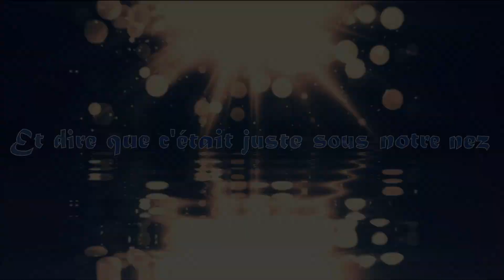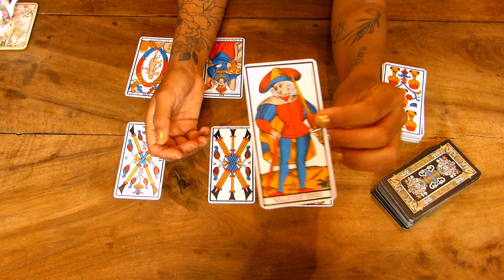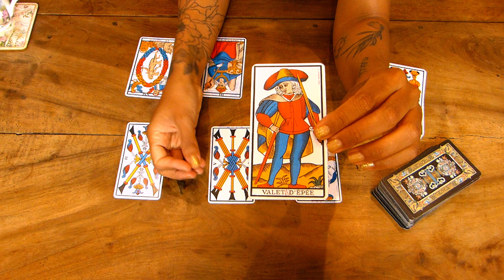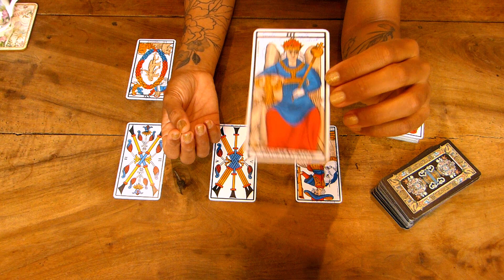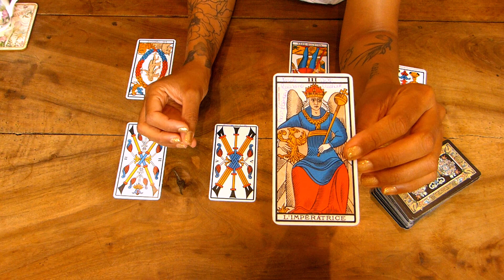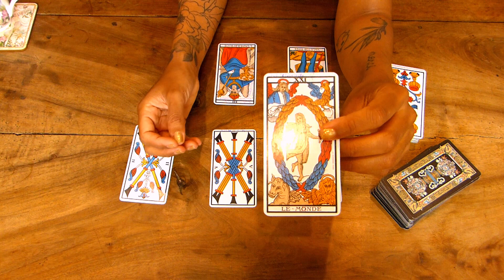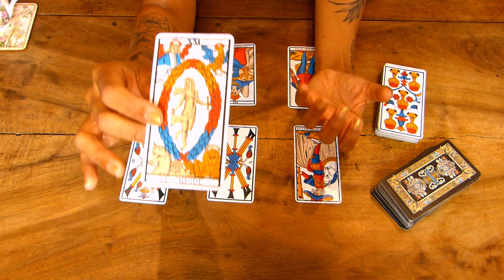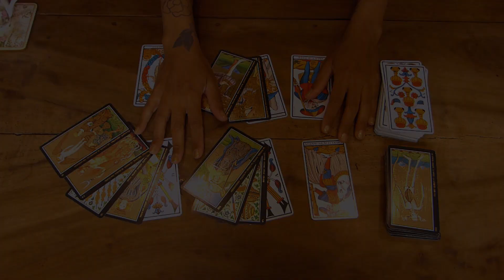Taureau Août 2019: "A votre place pour accepter ce qui vient"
Lecture pour le signe du Taureau en ce mois d'Août 2019.

Le contenu de cette vidéo n'est en rien à prendre aux pieds de la lettre ou à croire les yeux fermés. Bien au contraire, je vous invite à faire appel, à votre intuition et à votre sensibilité, afin de trier, comparer, comprendre ce qui peut vous servir et ce qui, au contraire ne vous semble pas être approprié à votre vécu du moment.

Merci de votre soutient :D